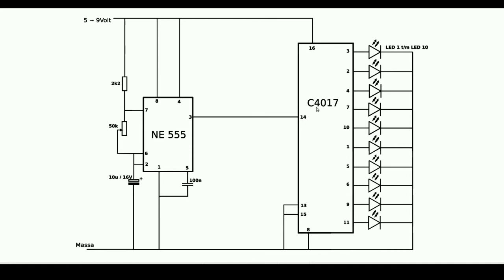Ring Of Leds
Een eenvoudige schakeling met een leuk effect!
Dit schema is onderdeel van een ander video project dat ik binnenkort start, maar ik wilde jullie deze toch even laten zien.